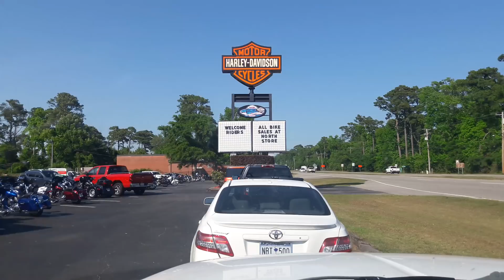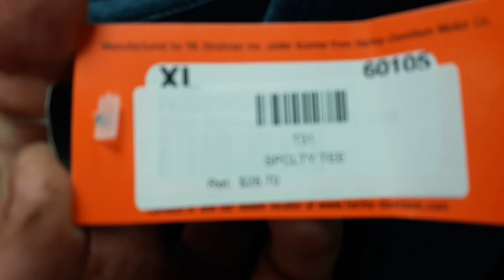2018 BIKE WEEK Live Myrtle Beach HARLEY DAVIDSON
Live here at Bike week in Myrtle Beach SC
LOTS OF BIKES & GIRLS COMING!